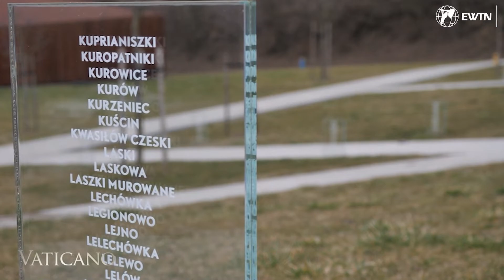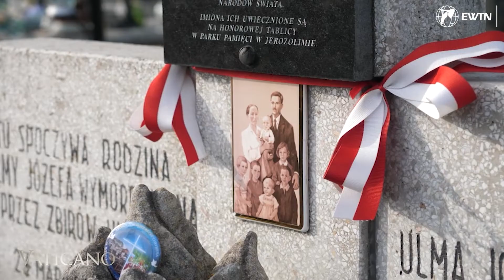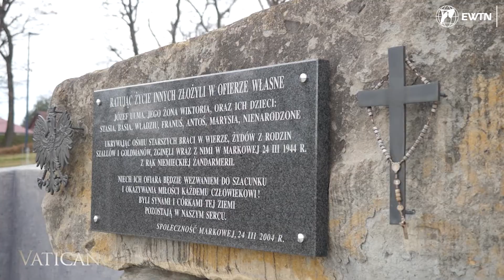La famiglia Ulma: La prima famiglia con 7 figli ad essere beatificata dalla Chiesa cattolica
Per la prima volta nella storia della Chiesa, un'intera famiglia sarà beatificata: si tratta della famiglia polacca Ulma, conosciuta anche come "i samaritani di Markowa". Si sono guadagnati questo nome perché, mossi dal comandamento dell'amore e dall'esempio del buon samaritano, furono uccisi dal regime nazista per aver dato rifugio a otto ebrei durante la Seconda Guerra Mondiale.
Ne parliamo con il postulatore della loro causa di beatificazione, don Witold Burda.